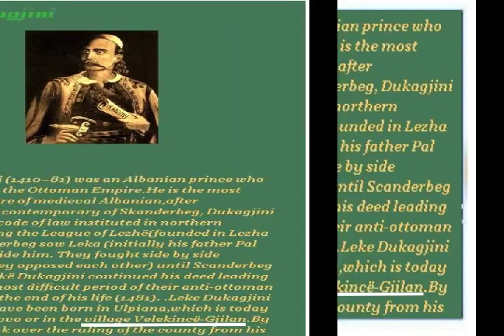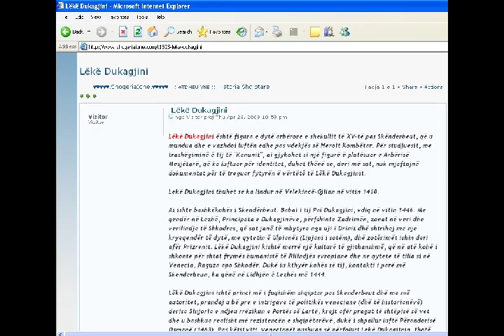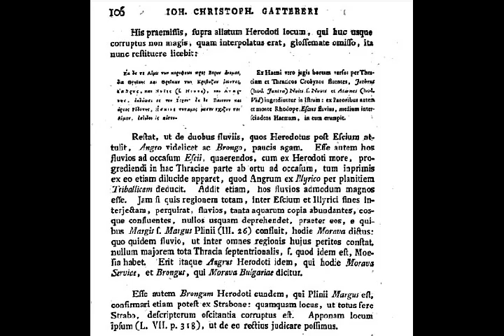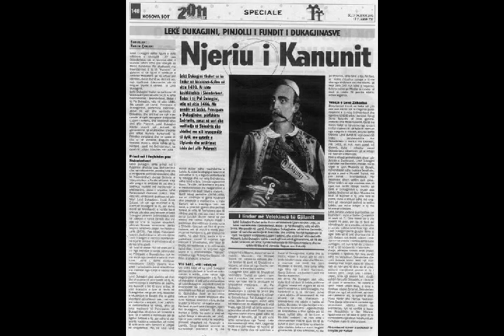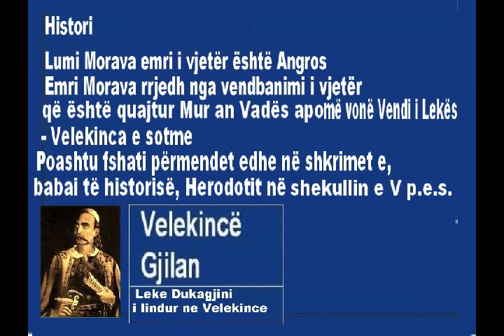LEK DUKAGJINI GJILAN- VELEKINC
Mulla Idriz Gjilani